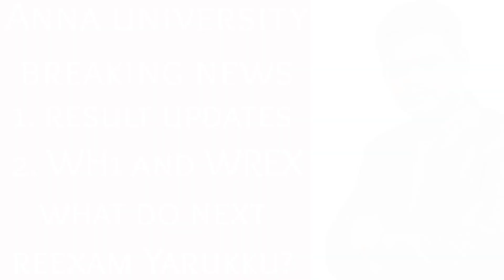Anna university latest news today | wh1 anna university | wh13 anna university